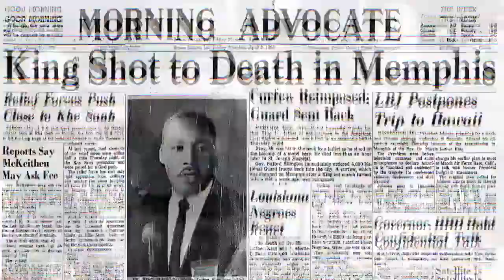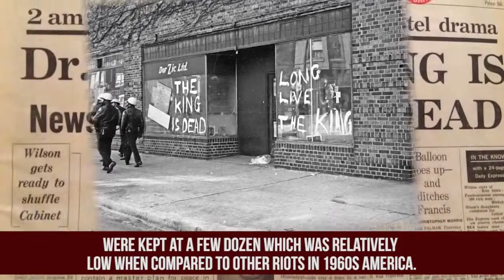Uncle Bobby X Uncle Bobby X Uncle Bobby X Uncle Bobby Activism